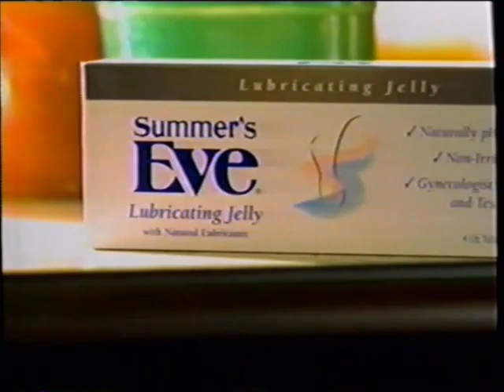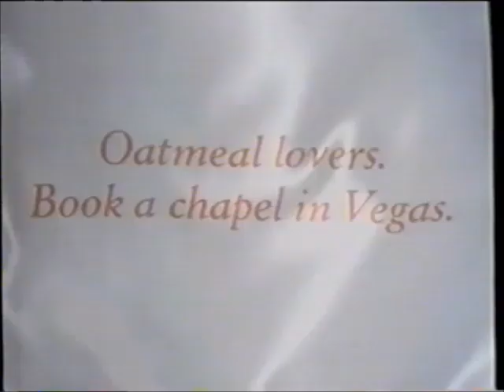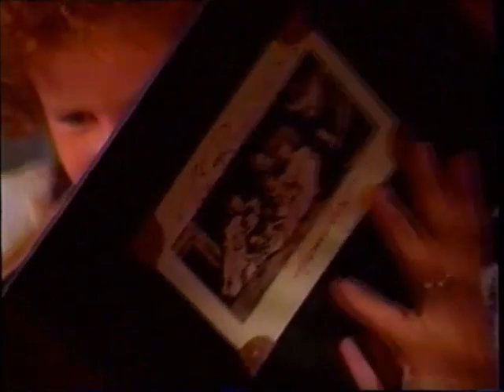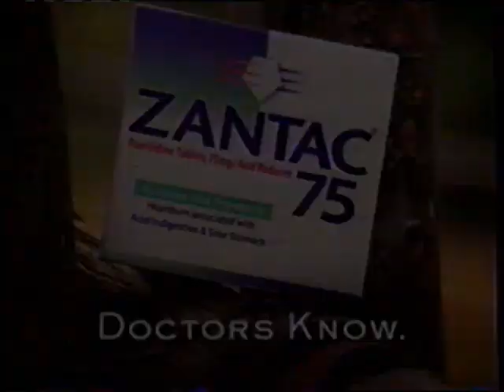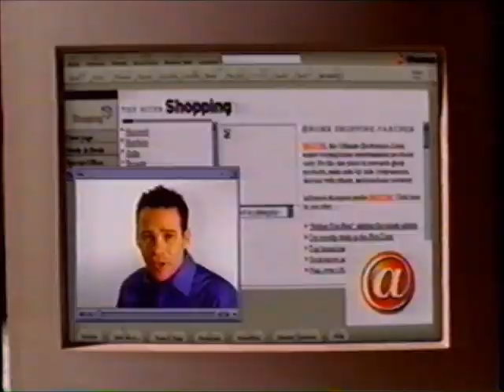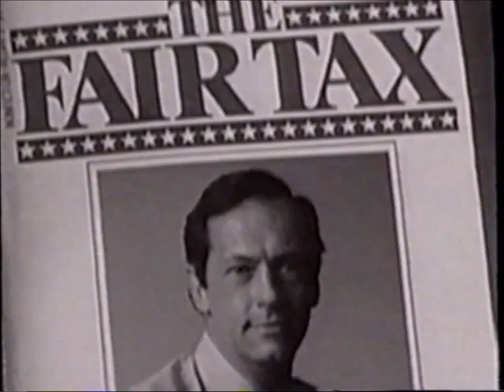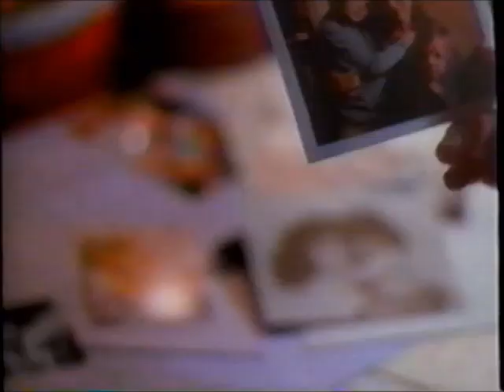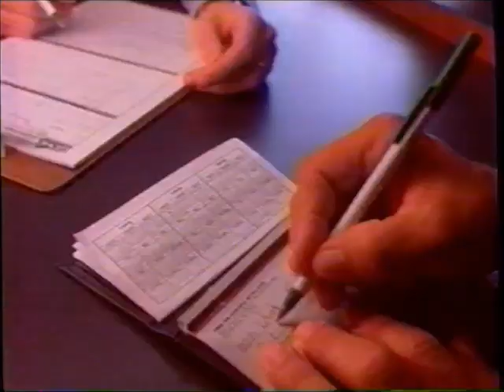KCCI-TV CBS commercials (November 24, 1999)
Aired during The Young and the Restless and (later) the Oprah Winfrey Show. Plenty of toy commercials here since it's the holiday season!

LIST:
1. CBS Thanksgiving bumper
2. Commercial: Summer's Eve
3. Commercial: Bayer
4. Commercial: Health Smart
5. Commercial: JCPenney After Thanksgiving sale
6. Commercial: Toy Story 2 toys @ McDonald's
7. Promo: "Secret of Giving"
8. Commercial: Vicks 44
9. Commercial: Crest Multi-Care Flex Toothbrush
10. Commercial: ProVital from Olay
11. Commercial: Toys 'R' Us Toy Story 2 Roundup Gang
12. Commercial: Rocher
13. Commercial: L'oreal Casting Color Spa (ft. Carla Gugino)
14. Promo: "Celine Dion: All The Way"
15. Promo: The Late Show
16. Commercial: Stuart Little Roadster @ Radioshack
17. Commercial: Kellogg's Nutri-Grain Fruit Full Squares
18. Commercial: Robitussin Honey Flu
19. Commercial: Philip Morris anti-smoking PSA
20. Commercial: Nestlé Carnation Good Start
21. Promo: "Shania Twain: Come On Over"
22. Promo: Now and Again
23. Commercial: ReeseSticks
24. Commercial: Sesame Street Elmo's Radio Control Roadway
25. Commercial: Liberty Medical
26. Y&R bumper
27. Promo: "Two Babies: Switched at Birth"
28. KCCI 12pm news promo
29. Commercial: Albertsons
30. Commercial: Roberts Dairy
31. KCCI bumper
32. Promo: "Secret of Giving"
33. Y&R bumper
34. Commercial: On Health .com
35. Commercial: Sears Portrait Studio
36. Commercial: Electrasol Tabs
37. Commercial: Roc
38. Commercial: On Health .com
39. Commercial: Ultimate Outburst
40. Commercial: Dove All Day Moisturizing Body Wash
41. Commercial: 1-800-COLLECT (ft. Arsenio Hall)
42. Commercial: Dimetapp Freezer Pops
43. (REPEAT of #6)
44. Commercial: Zantac 75
45. Commercial: Glad
46. Commercial: Wrenchead .com
47. (REPEAT #16)
48. Commercial: Lanacane
49. (REPEAT of #14)
50. Promo: Ice Wars
51. Commercial: Campbell's Cream of Mushroom
52. (REPEAT of #5)
53. Commercial: Advil
54. Commercial: Palmolive Spring Sensations
55. Commercial: Sesame Street Talking Cookie Crunch Game
56. Promo: "Two Babies: Switched At Birth"
57. Y&R credits (w/ "Ricky Martin: One Night Only" promo)
58. KCCI 12pm news promo
59. Commercial: Kohl's After Thanksgiving sale
60. Commercial: Progressive (partial)
61. Commercial: AT&T @Home
62. (REPEAT of #59)
63. Commercial: US West Dex
64. Commercial: Albertsons
65. Commercial: American Family Insurance
66. Commercial: K-B Kids .com
67. (REPEAT of #13)
68. Commercial: French's French Fried Onions
69. KCCI 5pm news promo
70. Commercial: Wal-Mart
71. Commercial: Pizza Hut
72. Political Ad: Bill Bradley for President
73. Local Ad: Bochner Gallery
74. (REPEAT of #59)
75. Commercial: Toys 'R' Us
76. Commercial: Pringles
77. Commercial: Oxygen
78. (REPEAT of #60, but in full)
79. Local Ad: K's Merchandise 5-Hour sale
80. Commercial: U.S. Cellular
81. (REPEAT of #29)
82. Oprah Winfrey Show preview bumper
83. Commercial: Jell-O
84. Commercial: Throw 'n Go Jenga
85. Commercial: Hallmark
86. KCCI breaking news promo
87. (REPEAT of #70)
88. Political Ad: George W. Bush for President
89. Local Ad: Medicap Pharmacy
90. (REPEAT of #59)
91. Commercial: Check into Cash
92. Oprah Winfrey Show fee + closed-captioning plugs